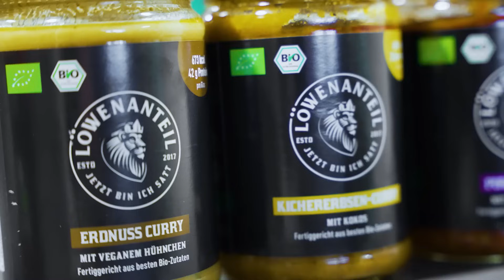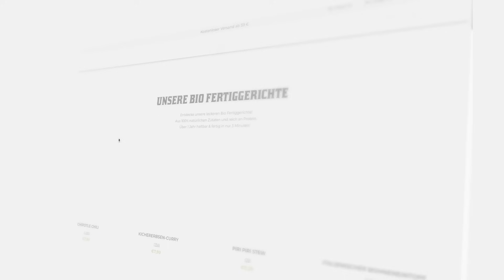Alle Hintgergründe zu der EPISCHEN Stadtmeisterschaft der Eintracht SPONTENT!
In der heutigen Episode von Olafs und Dirks Podcast SCAM, blicken wir zurück auf den Bezirkspokal der Eintracht und haben noch ein paar andere Themen am Start!

Du willst Löwenanteil ausprobieren, dann schlag über diesen Link zu und spare 10% mit dem Code “scam”! Lasst es euch schmecken

0:00 Start
5:57 Löwenanteil
7:53 Eintracht
34:15 DVV Pokalfinale
37:00 Olafs gute Tat?
43:40 Road Rage
50:40 Bezug zur Richtungslosigkeit
56:35 Feedback Körperteile-Ranking